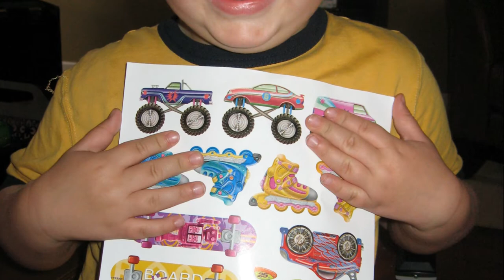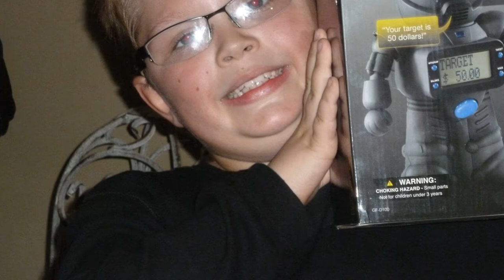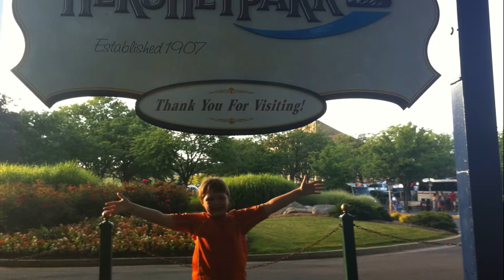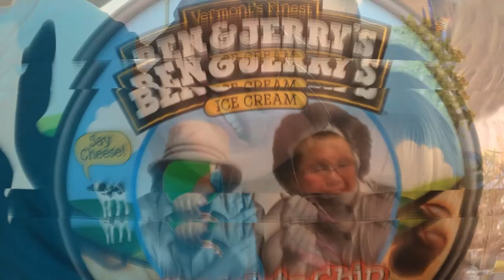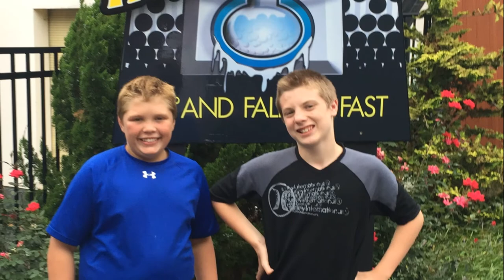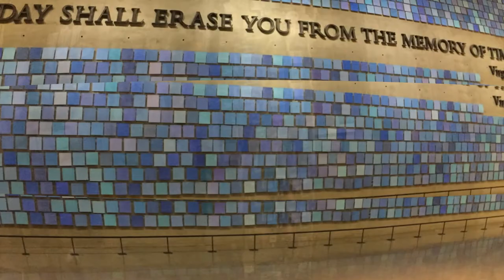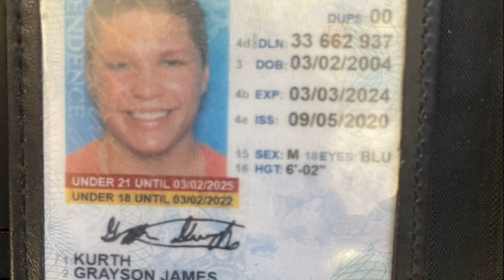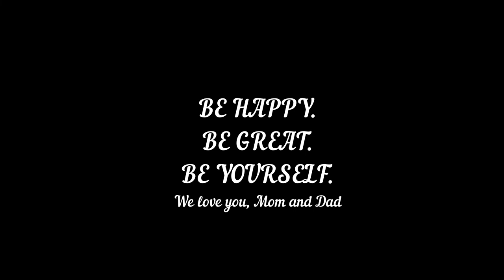Grayson High School Grad Video